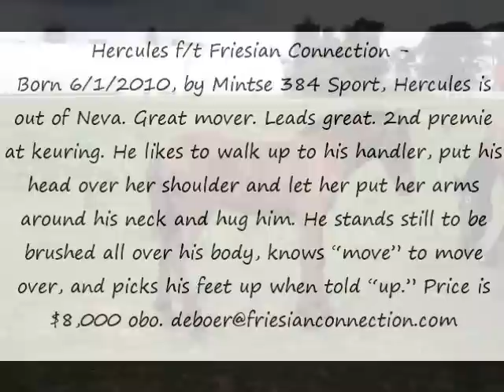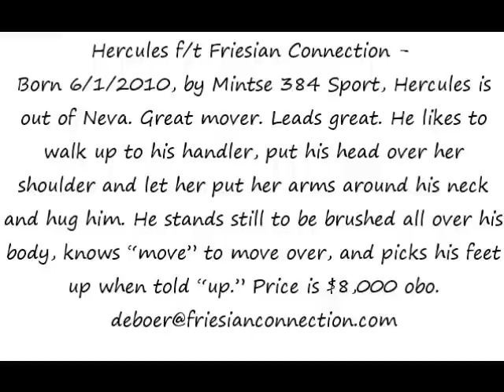Hercules-Friesian Connection 2010 colt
Hercules f/t Friesian Connection -
Born 6/1/2010, by Mintse 384 Sport, Hercules is out of Neva. Great mover. Leads great. He likes to walk up to his handler, put his head over her shoulder and let her put her arms around his neck and hug him. He stands still to be brushed all over his body, knows "move" to move over, and picks his feet up when told "up."
Hercules is not for sale, this was his foal video